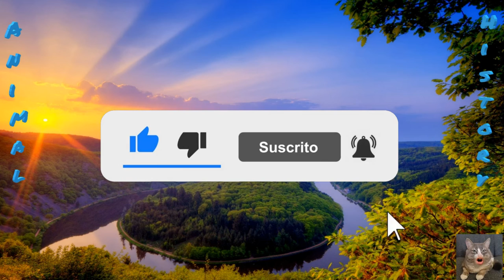В Вирджинии спасли тощего щенка с намотанным на шею куском пластика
Вокруг шеи щенка был туго обмотан кусок желтого пластика, словно от магазинного пакета. Так и осталось неизвестным, намотал ли кто-то пластик специально на щенка, чтобы помучить или щенок сам запутался в нем, когда возможно рылся в мусоре.